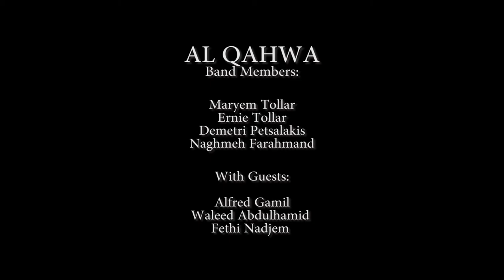Al Qahwa - Gigue/Bahia Out medley composed by Ernie Tollar; lyrics traditional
Medley of an instrumental - Gigue - and an adaptation of a traditional vocal tune
Performed by Al Qahwa (Maryem Tollar, Ernie Tollar, Demetri Petsalakis, Naghmeh Farahmand) with guests Alfred Gamil, Waleed Abdulhamid and Fethi Nadjem - with special guest, Alice Gamil dancing in "Bahia Out" at Hugh's Room Live
Filmed by Cathy Ord